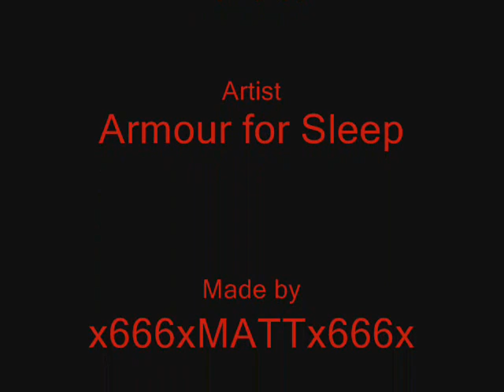Final Fantasy Armour for Sleep AMV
a FF7 AMV